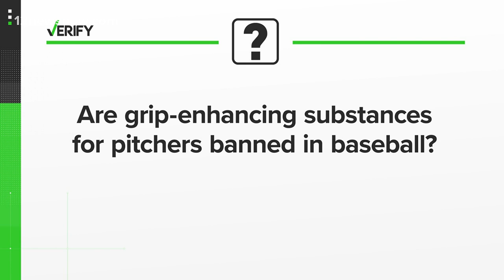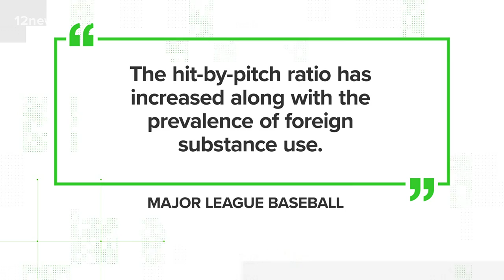VERIFY: Are grip-enhancing substances for pitchers banned in baseball?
One physics professor explains why extra grip matters.